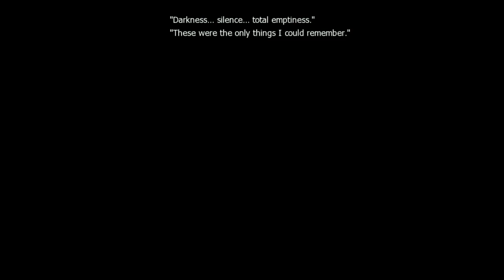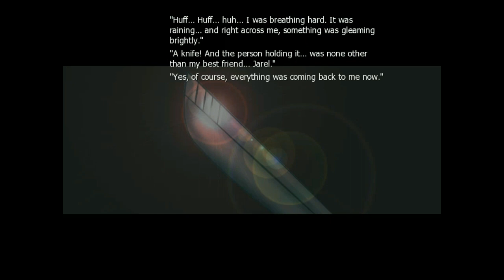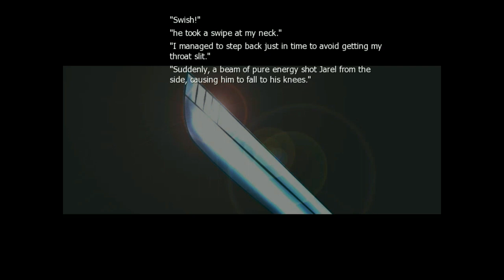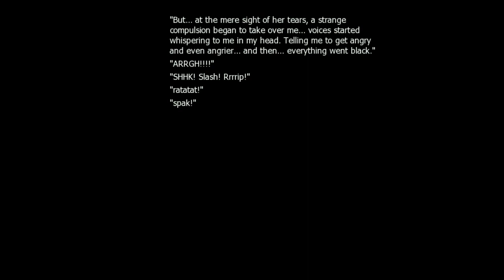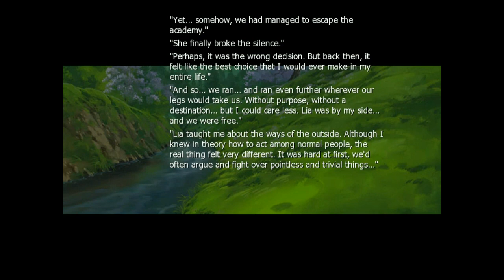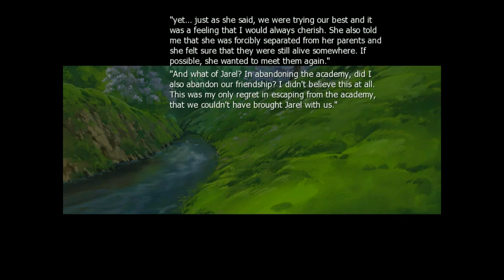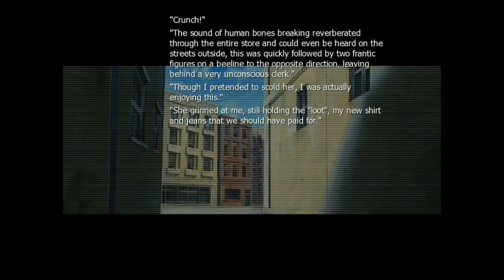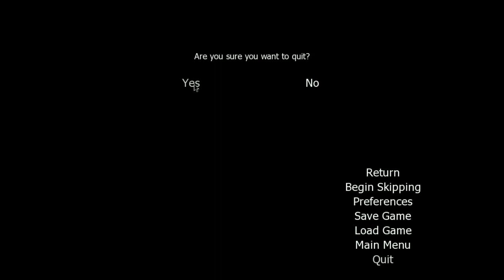STORY TIME WITH REMIX || Binary Hearts - Part 1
I thought it would be fun to do a reading aloud time or whatever you call it. So here we have a 2006 visual novel called Binary Hearts...